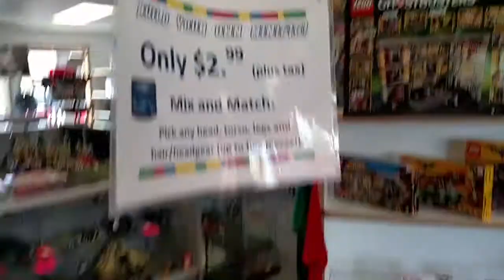THE BRICKHOUSE | WE FOUND A LEGO STORE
Avery saw a Lego sign in town so we decided to stop by The Brickhouse in Lacey, Washington. They have some amazing sets to see. Old and New! Thousands of Minifigures and build your own too!